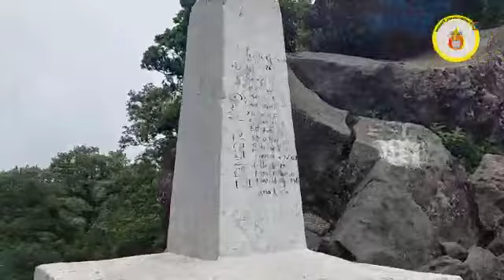Reportaje de el Volcan Chingo Jutiapa Guatemala.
Video de Edgar Florian